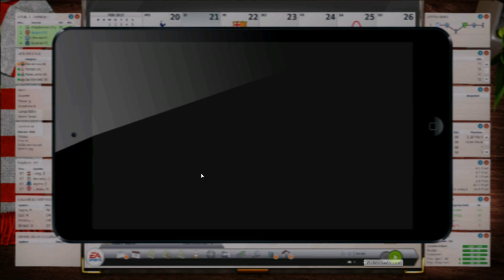Lets Play Fussball Manager 15 #099